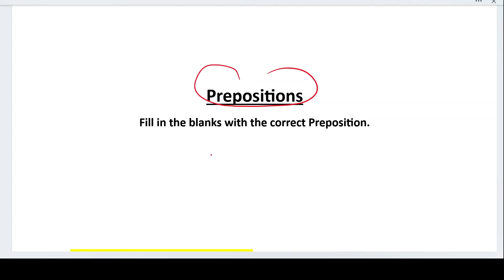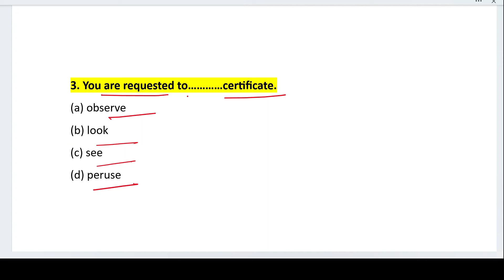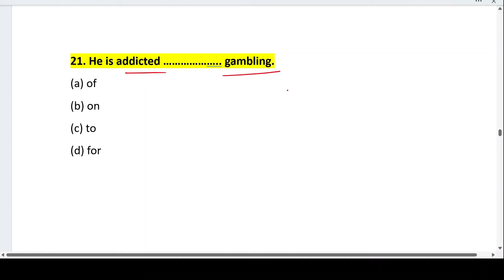Army Clerk Important Questions 2024 | Agniveer Clerk Important Questions 2024 for 3 May 2024